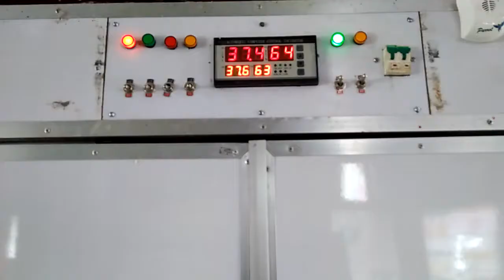1 একদিনের সোনালী মুরগির বাচ্চা। sonali farm sonali Hen farm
একদিনের সোনালী মুরগীর বাচ্ছা sonali farm sonali hen farm
হ্যালো ভাইয়েরা একজন সফল বেক্তি  হাবিবুর  রহমান নামক এক বেক্তি দুই হাজার মুরগীর বাচ্ছা নিয়ে বেবসা সুরু করেছিল সে আজ     তিরিশ হাজার মুরগী  লালন পালন করছে।বাচ্ছা ফোটাচ্ছে এই ধরণে বিজনেস  একটি লাভজনক বিজনেস চাইলে যে কেউ করতে পারেন।যেকোনো পরামর্শ ও সোনালী মুরগীর বাচ্ছা লাগলে আমাদের সাতে যোগাযোগ করুন।

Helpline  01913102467